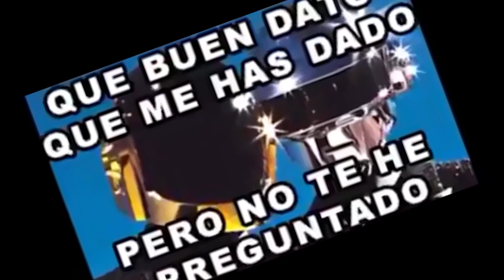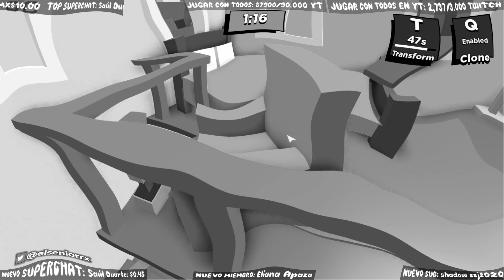KITTY EL CLON TRAIDOR ~ Kitty Roblox Hide and seek ~ ELSENIORRX ROBLOX